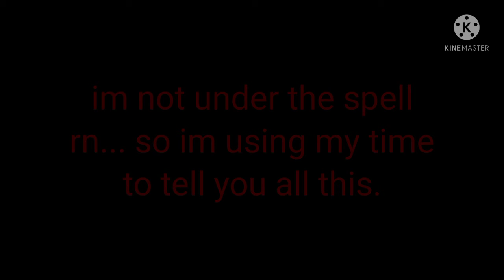?: honestly I find it kinda rude to leave someone without saying anything. read desc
?: Michelle does it for a reason. she falls asleep at complete random because her sleep schedule is whack.